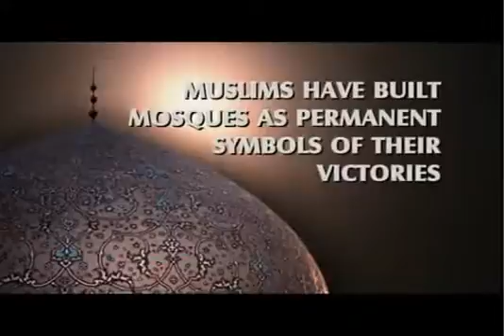No Mosque at Ground Zero ★ لا يوجد مسجد الصفر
© APARTEID ROCK ★ ★ No Mosque at Ground Zero ★ لا يوجد مسجد الصفر

爆心地点においてのモスクはなしです

没有清真寺在地面0

Uploaded by securefreedom on Jul 21, 2010

Stop the stealth jihad.

Why Cordoba?

Ground Zero imam: "I don't believe in religious dialogue."

One of the Cordoba Initiative's "Muslim leaders of tomorrow"

Ground Zero mosque team lacking funds amid bookkeeping chaos

Overtolerance could pave the way for sharia in America

US administration afraid to call things by their name

Interview with the man who led the campaign against the London Olympic mosque

    atheist
    atheism
    religion
    faith
    Islam
    nine
    eleven
    ground
    zero
    mosque
    stealth
    jihad

لا يوجد مسجد الصفر

Message from Frank Gaffney: The Center for Security Policy today unveiled a powerful 1-minute video opposing the construction of a 13-story, $100 million mega-mosque near the hallowed ground of the World Trade Center. The Twin Towers were destroyed on 9/11 by adherents to the barbaric, supremacist and totalitarian program authoritative Islam calls "Shariah." And the imam who is promoting this mosque has publicly declared that he seeks to "bring Shariah to America."

As the ad makes clear, Shariah's followers have long built mosques on the most sacred sites of those they have conquered -- for example, on Jerusalem's Temple Mount, at Constantinople/Istanbul's St. Sophia Basilica and in Cordoba, Spain, the capital of the occupying Moors' Muslim kingdom.

A growing chorus of New Yorkers and other Americans -- including, notably, former Alaska Governor Sarah Palin -- have expressed outrage at the prospect of a similar, permanent beachhead for Shariah being use to defile Ground Zero, and symbolize America's defeat at the hands of her enemies. We say, "No Mosque at Ground Zero."
Category:

    Mosque
    Ground
    Zero
    Shariah
    Sharia
    Islam
    New
    York
    911
    9/11
    World
    Trade
    Center
    WTC
    for
    Security
    Policy
    Nomosqueatgroundzero
    Rauf
    Sarah
    Palin